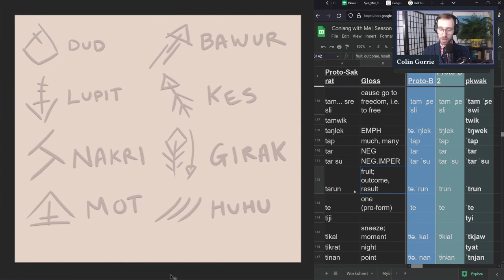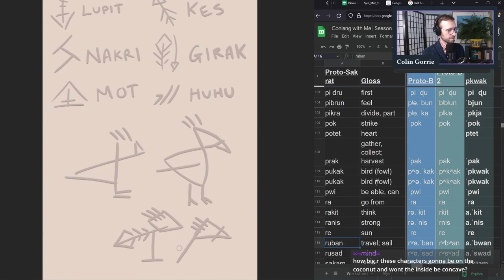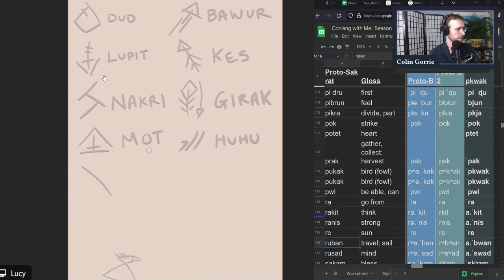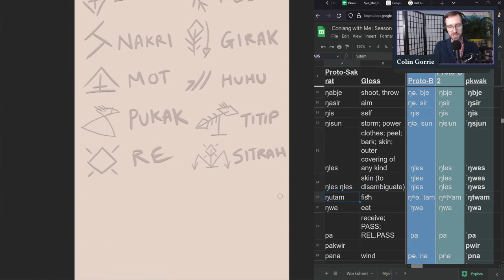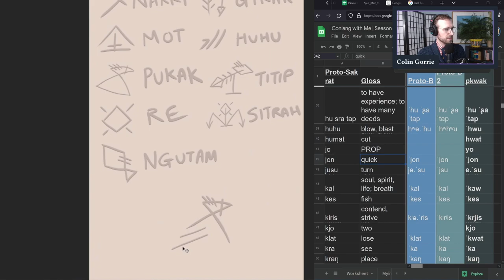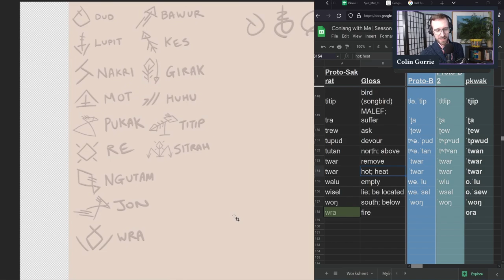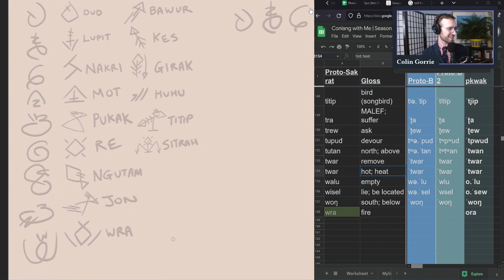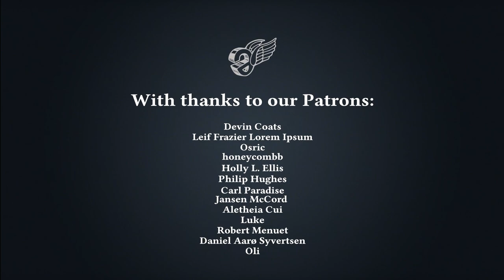Evolving a writing system | Conlang with Me S02E39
We finish our simple Pkwak abjad and then evolve it into a more cursive style.